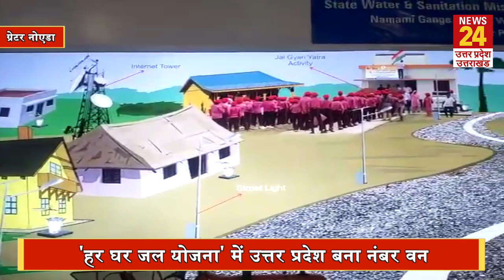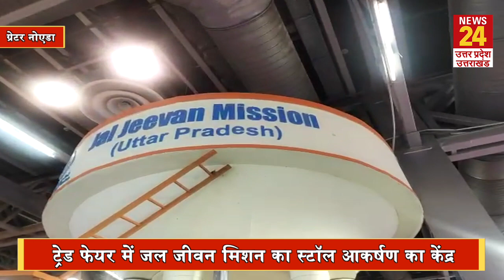UP में 'हर घर जल योजना' का नया कीर्तिमान, ट्रेड फेयर में जल जीवन मिशन का लगा स्टॉल | News24 UP